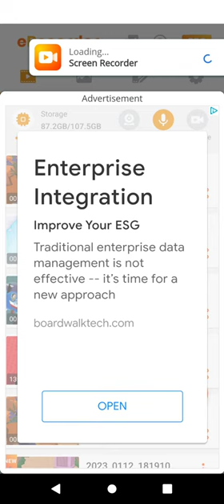tag with Ryan getting surprise egg I get red Titan